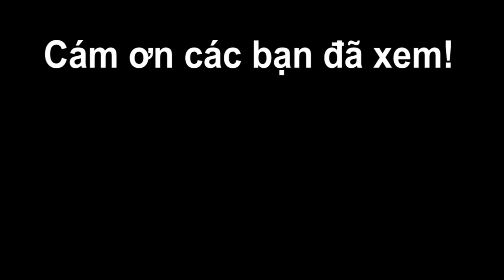Cách làm BÚN GẠO XÀO siêu ngon, sợi bún rời không dính | Bếp Của Vợ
Bếp Của Vợ hôm nay sẽ làm món BÚN GẠO XÀO cực kỳ hấp dẫn và ngon miệng.

Với nguyên liệu chính gồm:
- 300g tôm.
- 300g thịt heo.
- 200g cải thìa.
- Hành tây, cà rốt.
- Hành, ngò, hành củ, tỏi băm.
- Bún gạo khô.